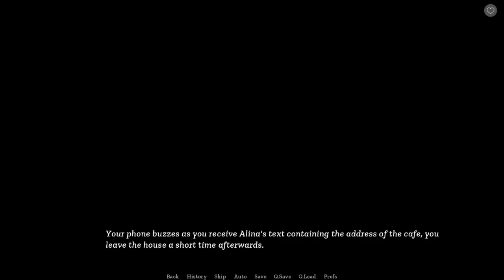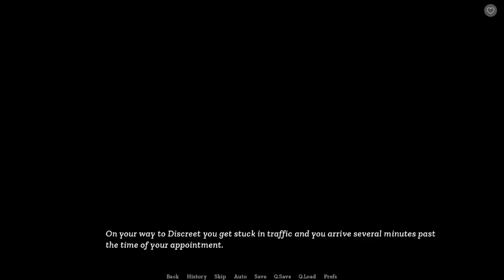Sisterly Lust Harem Route Day 29-32